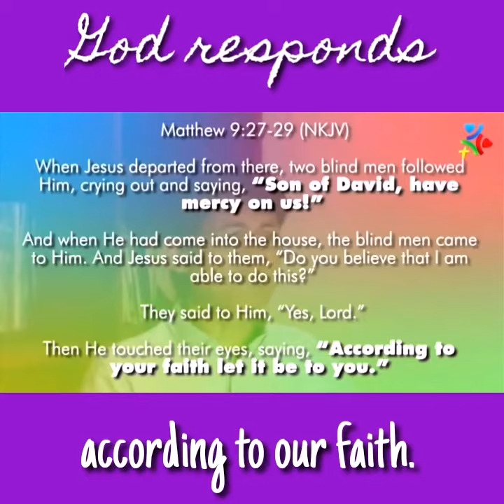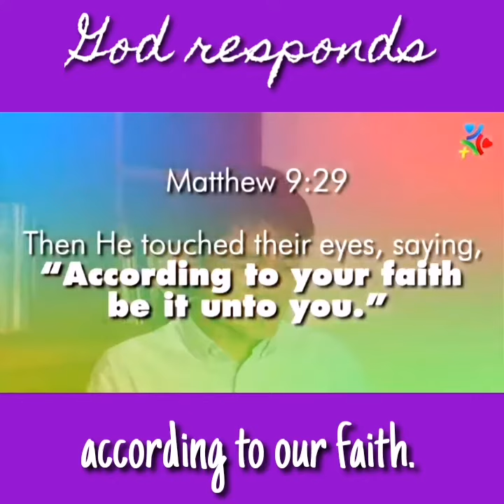How God responds?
God responds according to our faith.